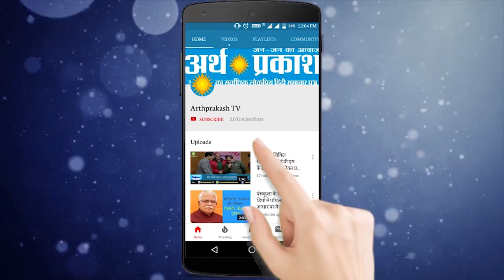News Bulletin : मासूम से हुआ कुकर्म, नवविवाहिता से बनाये अप्राकृतिक संबंध, तो कहीं आया भूकंप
पांच वर्षीय बच्चे के साथ पडो़सी युवक ने किया कुकर्म

ब्लागर्स ने जमाया चंडीगढ़ में रंग

हरियाणा की बेटी के निधन पर  दो दिन का शोक

नवविवाहिता ने पति पर लगाया अप्राकृतिक यौन संबंध का आरोप

हरसिमरत बादल ने ट्वीट की सुषमा स्वराज के साथ बेहद यादगार तस्वीर
लुधियाना में माइनिंग अधिकारियों पर लाठियों-रॉड से हमला

हिमाचल कैबिनेट की बैठक आज, कई अहम फैसले होंगे
हिमाचल के नाहन से रहा सुषमा स्वराज का गहरा नाता

ऑटो चालकों को दिल्ली सरकार का तोहफा, मीटर अपग्रेडेशन शुल्क 400 रुपये निर्धारित
एनसीआर में सुबह-सुबह महसूस किए गए भूकंप के झटके,